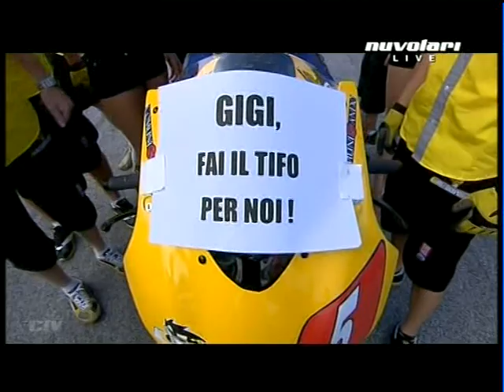CIV 2010 - STOCK 1000 Misano PARTE I